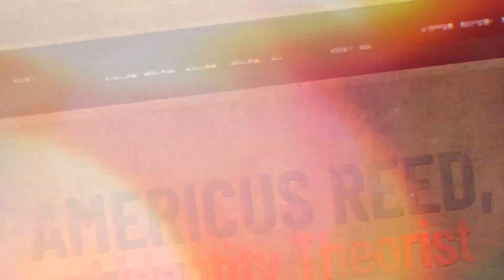Americus Reed Brand Crisis Promo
Throttle Up Media specializes in editing and post production projects of all types. This project was created from client-supplied source material, and edited to client specs.